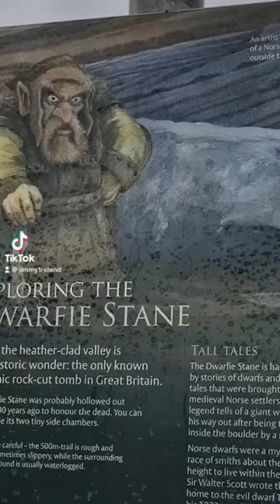Dwarfie Stane - Orkney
The 5,000 years old, megalithic chambered tomb known as the Dwarfie Stane is situated on a remote hillside location on Hoy, Orkney.

It’s astounding to think that the chambers were hollowed out by hand using nothing but brute force, stones and possibly antler.

There is the remnants of two chambers within in what looks like sleeping arrangements however, no person of normal stature would fit.

The Dwarfie Stane is haunted by stories of dwarfs and giants, tales that were brought to Hoy by medieval Norse settlers. One such legend tells of a giant who punched his way out after being trapped inside the boulder by a rival.

Norse dwarfs were a mythical race of smiths about the right height to live within the tomb. Sir Walter Scott wrote that it was home to the evil dwarf Trolld in his 1822 novel The Pirate.

There is a large block on the outside which once sealed the chamber however sometime after the 16th century it was removed and the contents pillaged.

It’s a very strange but satisfying experience sheltering from the harsh weather inside the tomb. A wee heater and a coffee could be had in relative comfort.

In fact there has been many a visitor of the centuries taking shelter within the tomb including Captain William Henry Mounsey a British army office and antiquarian with an interest in all things Persian. He took shelter at the tomb in 1830.

He inscribed in Persian calligraphy on the outside of the tomb the following, translated as:

"I have sat two nights and so learnt patience"

He signed his name backwards in Latin.

I recommend watching the video in “High Picture Quality” for the best experience. You can change this in settings by clicking the cog in the top left of the video. 😊🏴󠁧󠁢󠁳󠁣󠁴󠁿🏴󠁧󠁢󠁳󠁣󠁴󠁿🏴󠁧󠁢󠁳󠁣󠁴󠁿